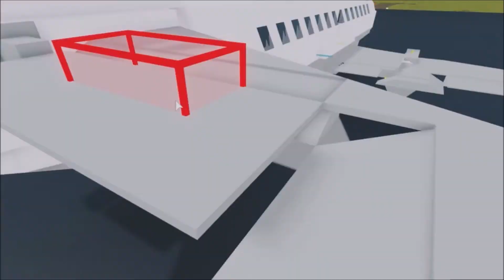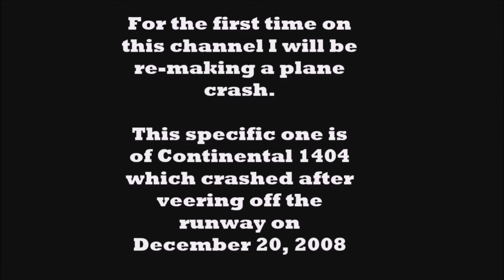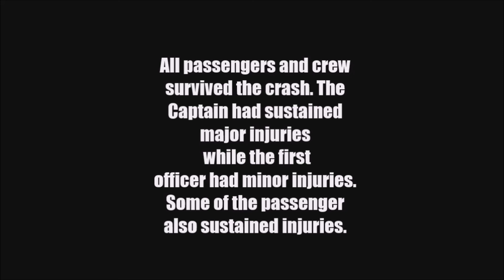Boeing 737 Roblox Plane Crazy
Boeing 737 in Roblox Plane Crazy with a crash story at the end.